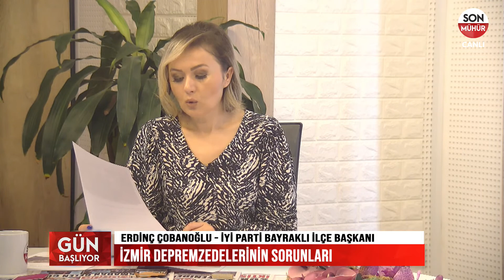Deprem Felaketinde Bir Ay Geride Kaldı / Erdinç Çobanoğlu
GÜNÜN KONUKLARI
ERDİNÇ ÇOBANOĞLU - İYİ PARTİ BAYRAKLI İLÇE BAŞKANI

Son Mühür Tv’de ‘Gün Başlıyor’ programının konuğu İYİ Parti Bayraklı İlçe Başkanı Erdinç Çobanoğlu’ydu. Çobanoğlu son yaşanan siyasi krizde partisinden istifalar olduğunu ancak aynı anda çok daha fazla kişinin de partiye üye olmak için başvurduğunu savundu